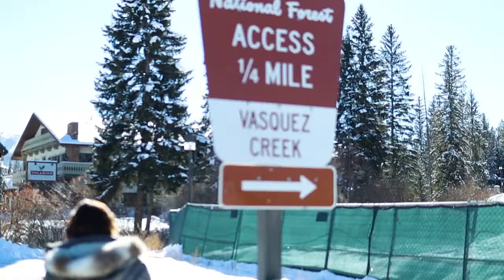That One Time In Colorado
This was a video, vlog kind of thing filmed in Colorado with some friends. Sadly didn't get any snowbaording shots but yknow. Still good lol take a watch.